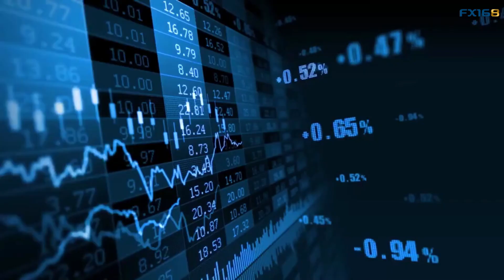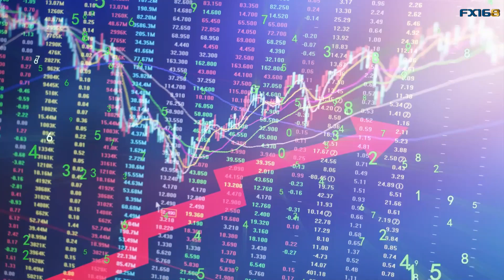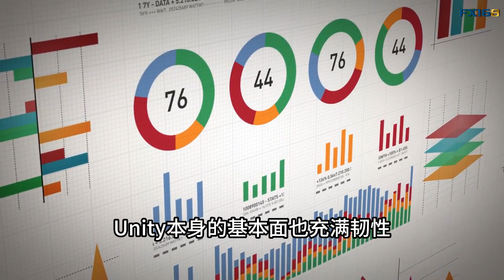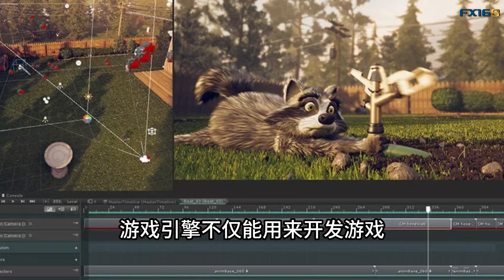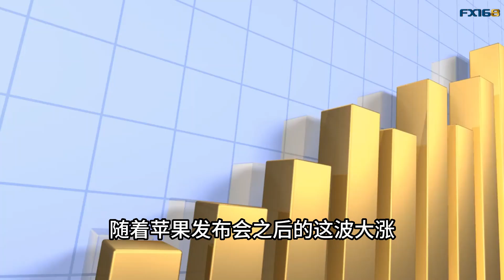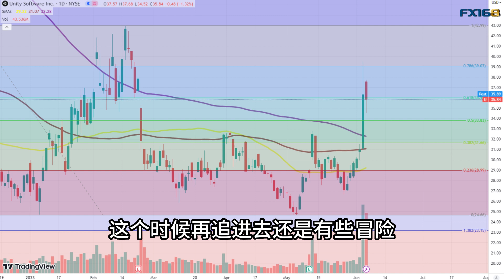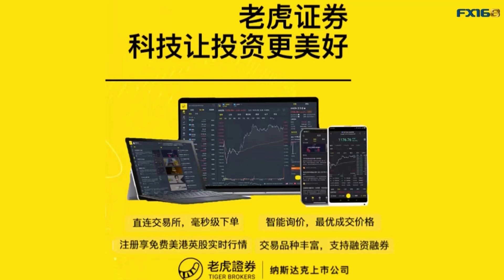抱上苹果大腿 Unity(U)涨势能否延续？混合现实内容先行的影响效果大不同(美股天天说20230606)